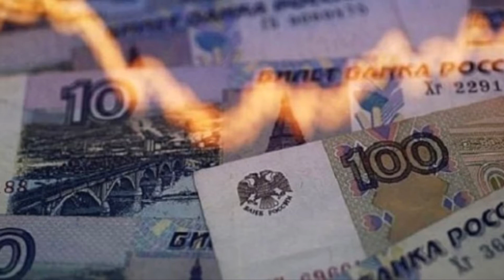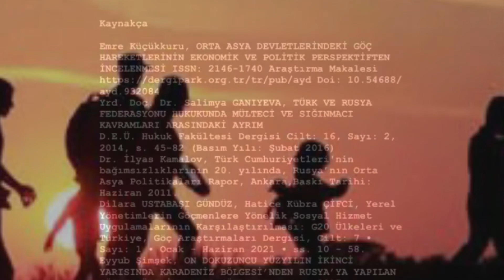Uluslararası Göç, Politika ve Uyum: RUSYA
Uluslararası Göç ve Uyum Dersi  Final Sınavı
Hazırlayan:
Demet Okan